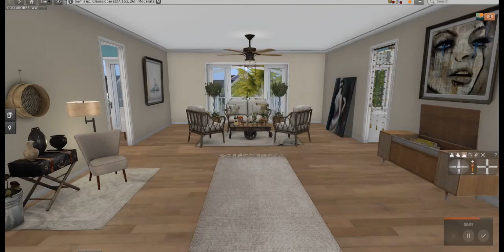Havana Stilt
Havana Stilt decorating sample